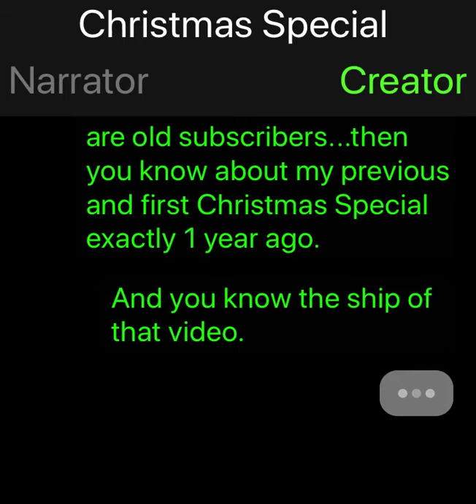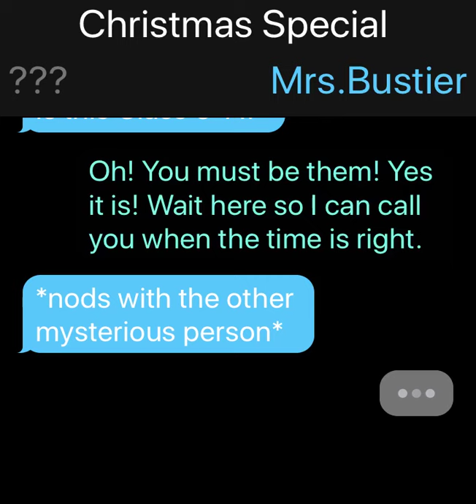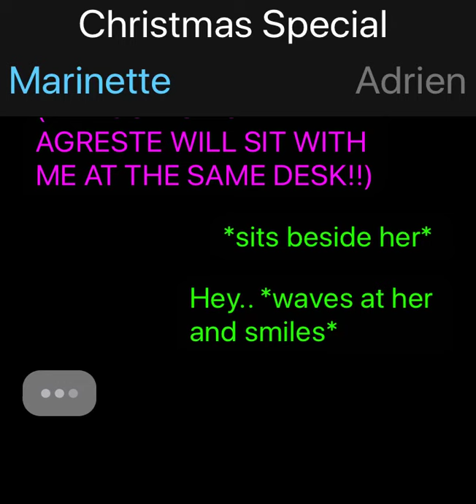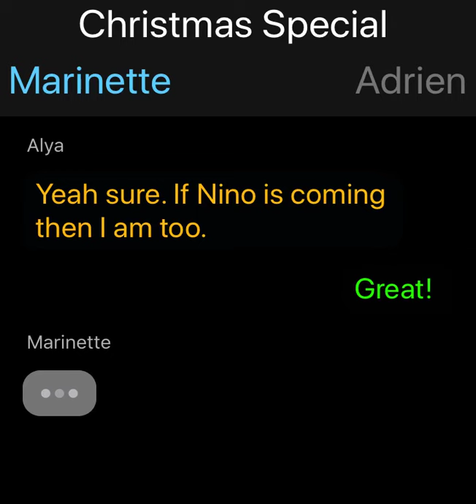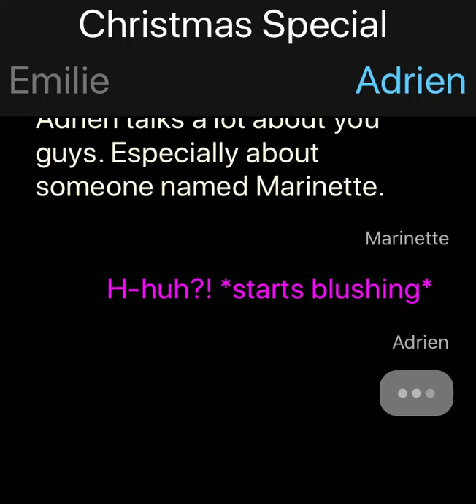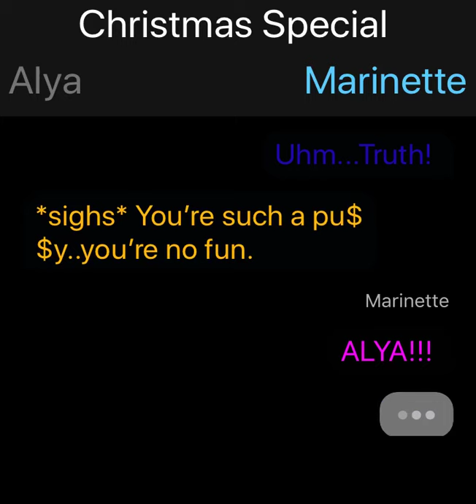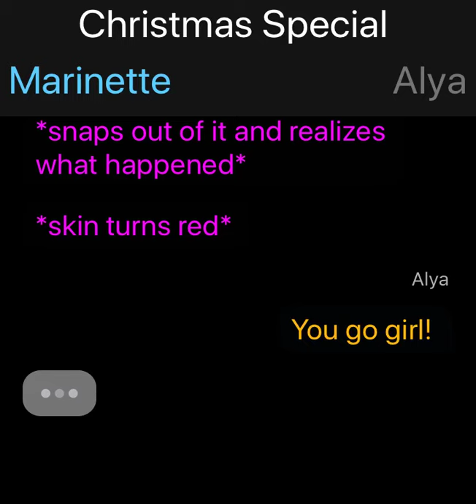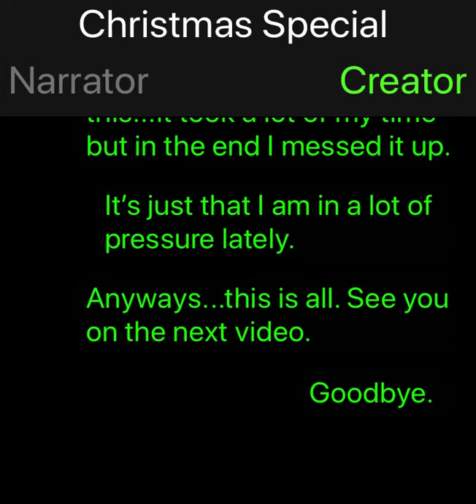CHRISTMAS SPECIAL BUT NOT REALLY // ONESHOT || ADRIENETTE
💥 All the pictures and gifs I use in the video, are from Google Chrome/Siri.

👑 My Discord for those who want to talk to me there aswell: Checky#0760

💝 I hope you liked this video, have a Great Day!